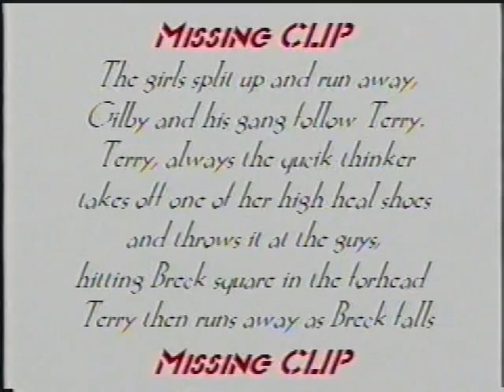INFORMER Chapter 08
Gilby chases the hookers through the streets of Downtown Old Sacramento.  To see the complete work of all these videos click onto my user name informer under user details here on this page